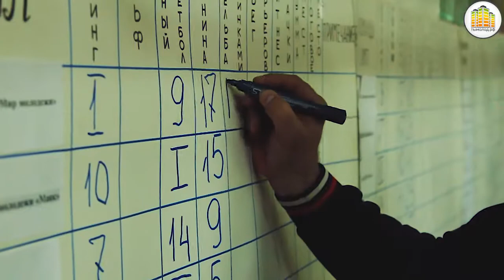Молодёжные центры города соревновались в офисных видах спорта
В Новосибирске прошла Зимняя спартакиада среди работников учреждений сферы молодёжной
политики города по офисным видам спорта. Соревнования получились зрелищными и принесли участникам массу положительных эмоций.